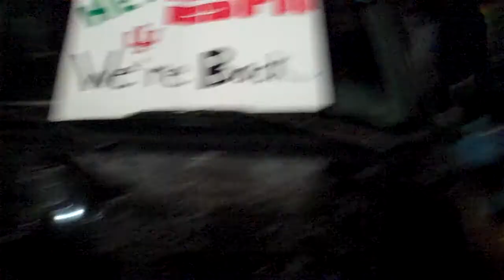That first step on Kirkwood after beating Kentucky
Walking down Dunn onto Kirkwood and seeing the madness. There is nothing like being a part of a win like that.